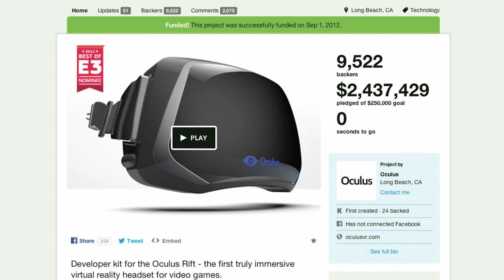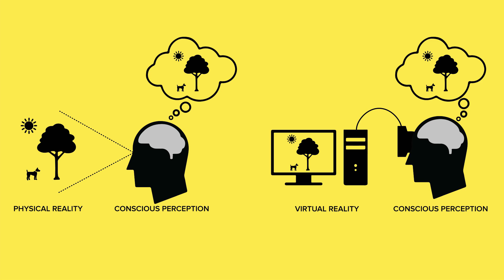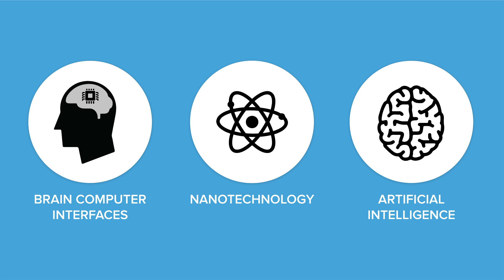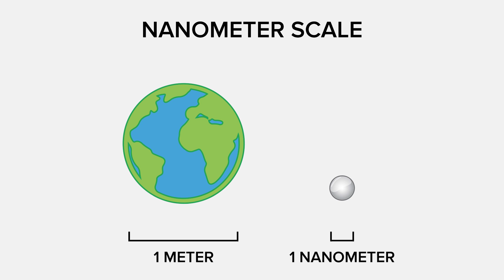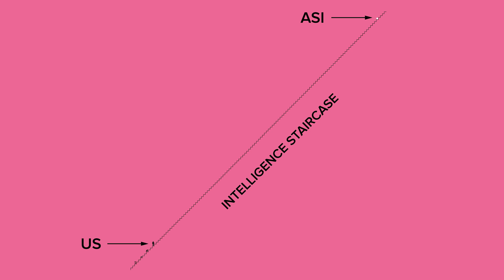What if we could live in the Matrix? | Cosmo Scharf | TEDxVienna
Virtual Reality is not a new technology, it’s been around in various forms for decades, but enthusiasts believe it’s now on the cusp of a golden age. Driven by an increase in research money and significant advances in picture resolution and technical functionality, interest in the potential of VR is going well beyond the games and entertainment industry. The pairing of these developments with an exponential growth in certain technology sectors evokes scenarios of the future taken from the pages of sci-fi literature. VR pioneer Cosmo Scharf will paint his vision of our shared future.

Cosmo Scharf co-founded VRLA, the world's largest virtual reality expo, the Proto Awards, the first award show for VR, and Visionary VR, a start-up building software for storytelling in VR.